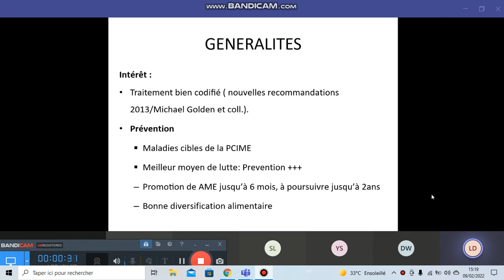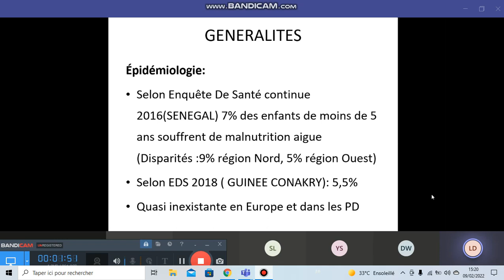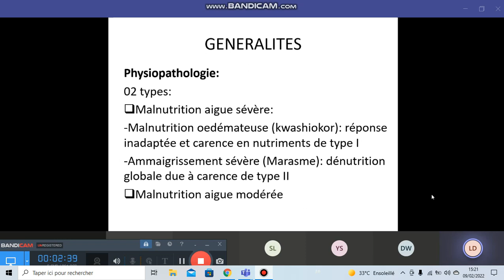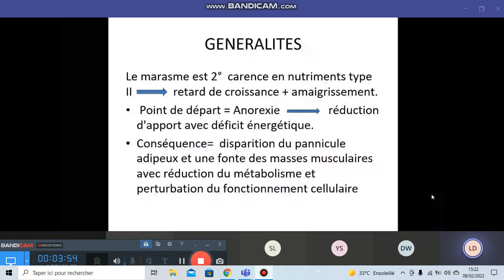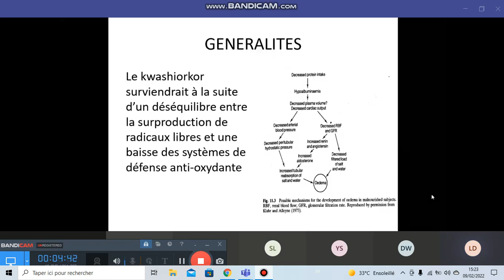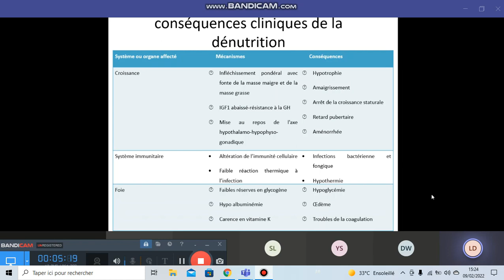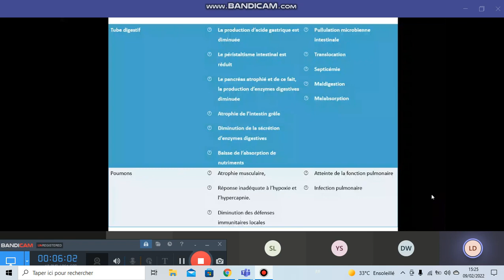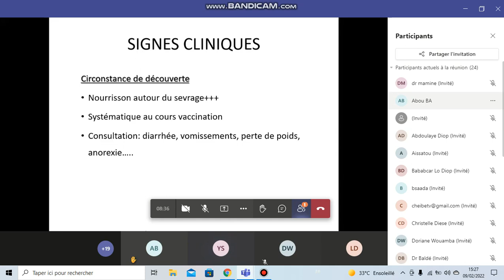Malnutrition 1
Pathologies digestives